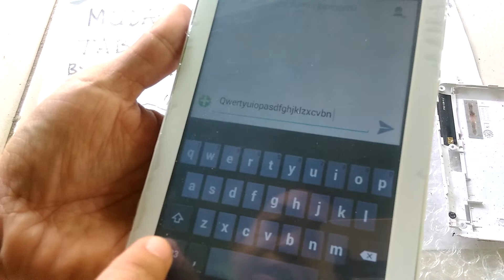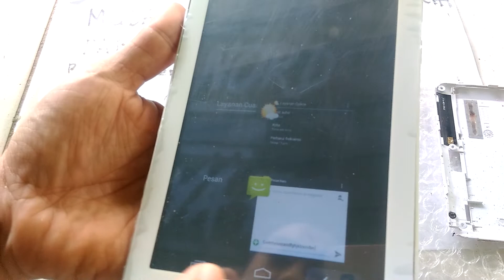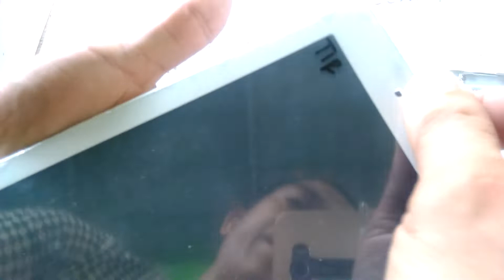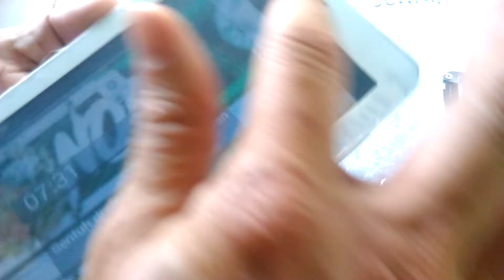CARA GANTI layar sentuh ALL Tab ADVAN ..MUDAHHH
cara Mudah ganti layar sentuh all Tab Advan 100%
salam sukses